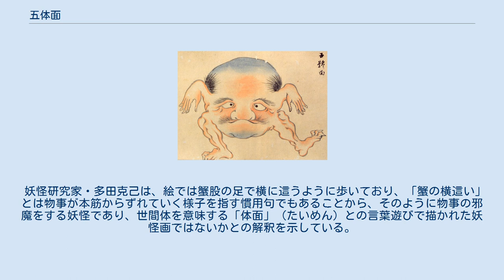五体面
尾田郷澄『百鬼夜行絵巻』より「五体面」 五体面（ごたいめん）は、『百鬼夜行絵巻』などに描かれている日本の妖怪。
江戸時代に製作された妖怪絵巻に描かれている妖怪で、人間の頭に手足がついたような姿をしている。
絵巻には名前と絵があるのみで解説文は一切なく、詳細は不明である。
 『ばけ物つくし帖』には五体面と同じ妖怪が描かれており、「下国の人」という名前が記されている。
また、絵巻物『百物語化絵絵巻』にもおなじデザインの妖怪が描かれていることが確認でき、名称の一定はないものの絵巻物に描かれる妖怪としてある程度ひろく描き継がれていたいたことがうかがえる。
五体面という名前の「五体」とは頭、両手、両足のことを指していると見られている。
 水木しげるは、著書において腹出しの仲間ではないかと解説している。
腹出しの図版として佐藤有文の著作に掲載されている古書に描かれた妖怪は人間の頭部から手足が生えているかたちをしており、五体面とは似た形をしている。
 妖怪研究家・多田克己は、絵では蟹股の足で横に這うように歩いており、「蟹の横這い」とは物事が本筋からずれていく様子を指す慣用句でもあることから、そのように物事の邪魔をする妖怪であり、世間体を意味する「体面」（たいめん）との言葉遊びで描かれた妖怪画ではないかとの解釈を示している。